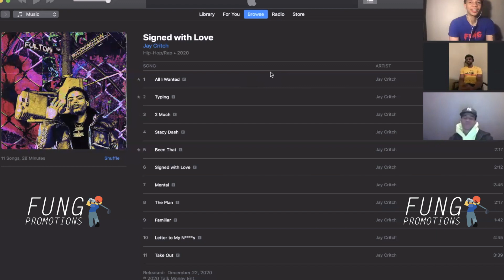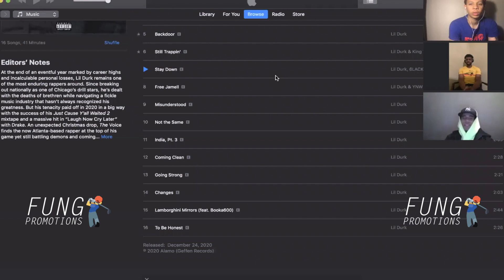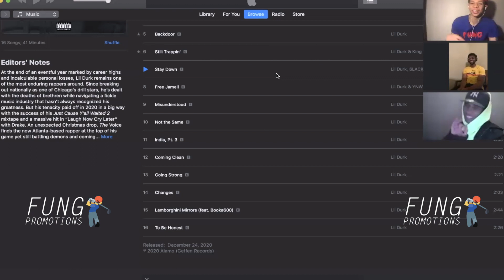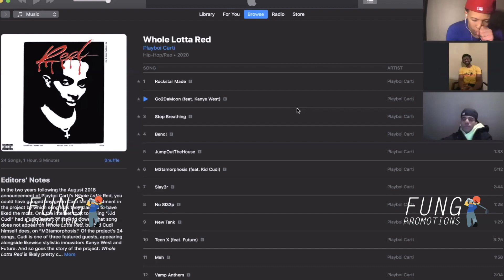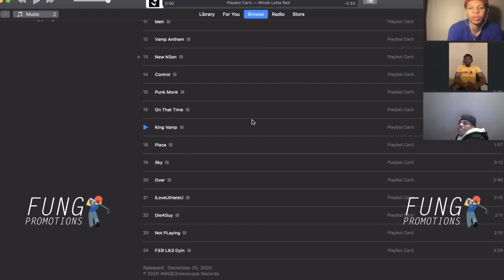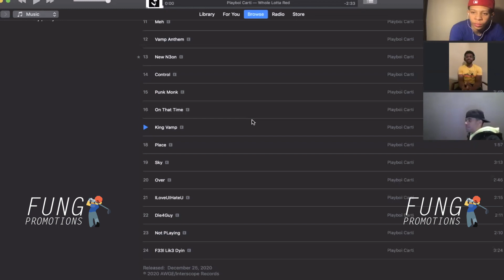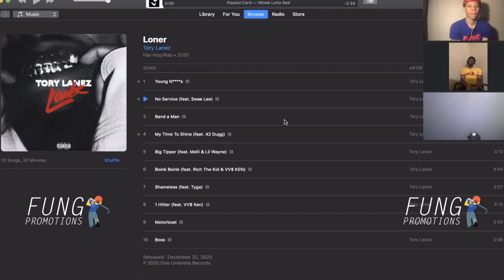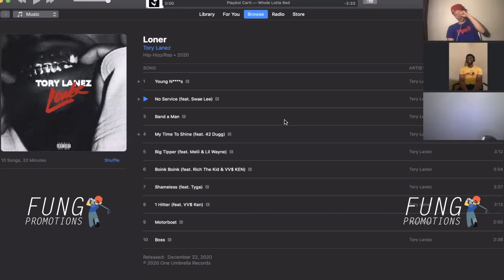FUNG FAMILY's WEEK IN MUSIC:Playboi Carti Whole Lotta Red,Lil Durk The Voice,Tory Lanez Loner & More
We Will, Discuss These 4 Projects:
PLAYBOI CARTI  "WHOLE LOTTA RED" Ft KANYE WEST, KID CUDI, FUTURE, & MORE
LIL DURK "THE VOICE" FT KING VON, YNW MELLY, YOUNG THUG & MORE
TORY LANEZ "LONER" FT LIL WAYNE, 42 DUGG, SWAE LEE & MORE
JAY CRITCH "SIGNED WITH LOVE"